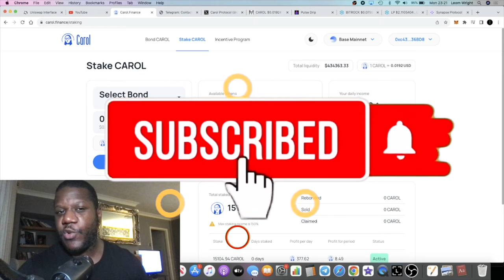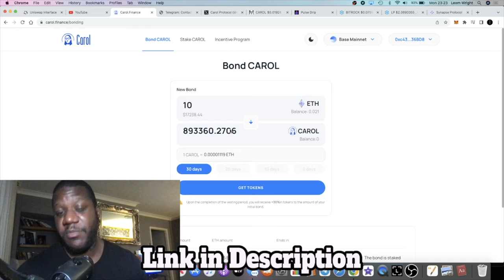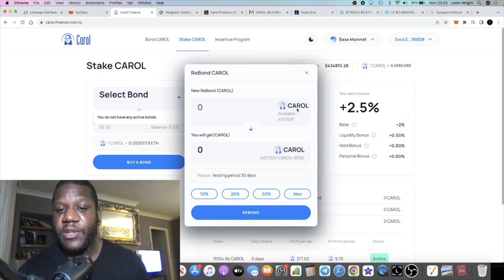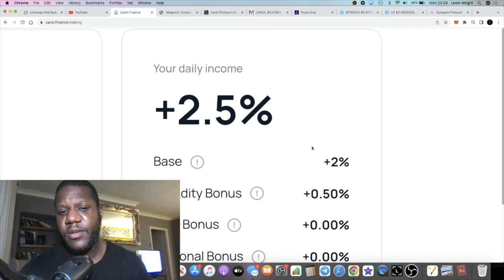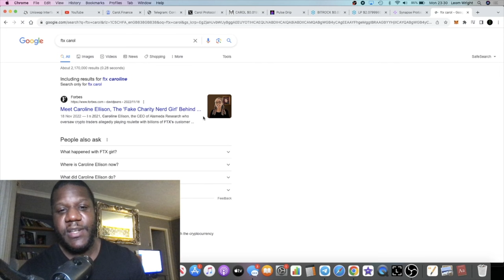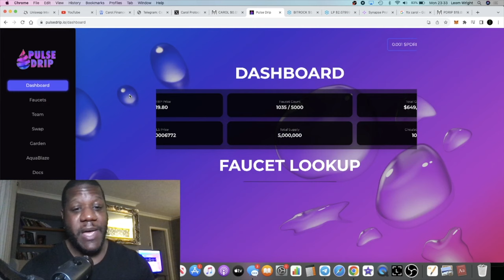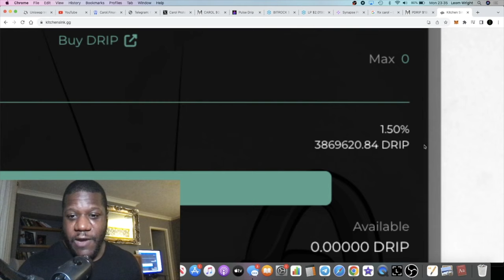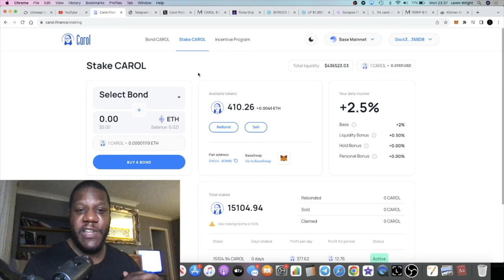Carol Protocol Bullish +2% Daily $CAROL On Base & Pulse Drip Update PAMP?!?!